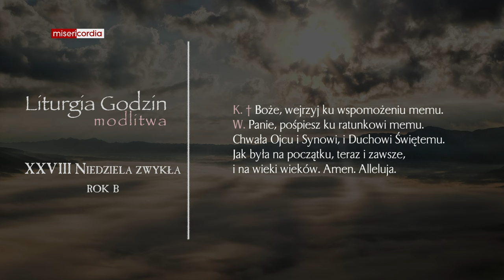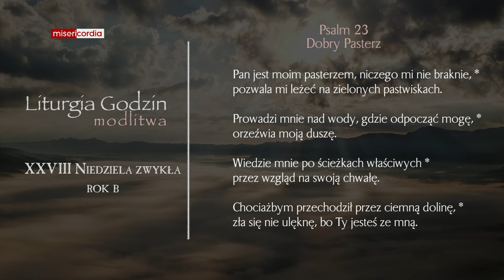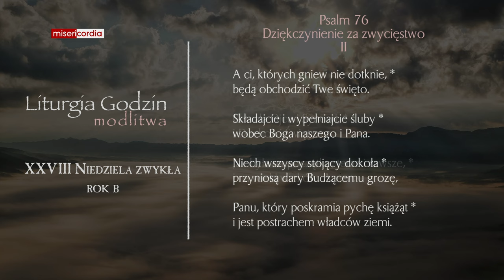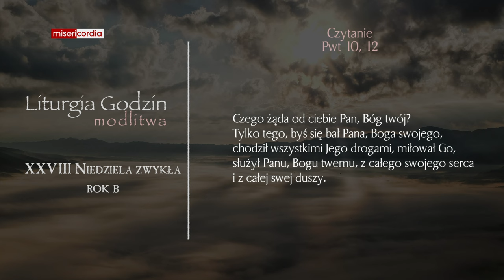Liturgia Godzin | Modlitwa Południowa | XXVIII Niedziela zwykła (rok B)